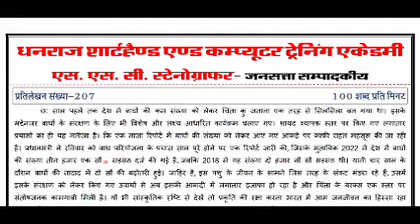Jansatta Editorial || Hindi Editorial Dictation @100 WPM. #207 || High Court | Vidhan Sabha | RSMSSB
Progressive Dictation
General Dictation
President's speech
DRDO Dictation.

Hindi Shorthand
SSC steno
SSC STENOGRAPHER
Learn stenography
Shorthand typing
Daily Dictation
80 WPM. Steno Dictation
80 WPM. Hindi Shorthand Dictation
80 WPM. Court Dictation
80 WPM. Legal Dictation

90wpm.
90 WPM. Hindi Dictation.
90 WPM. Legal Hindi. Dictation.
90 WPM Shorthand Dictation.
90 WPM Shorthand speech

100 WPM.
100 WPM.Dictation
100 WPM. Speech
100 WPM. Shorthand Dictation
100 WPM. Shorthand Dictation in Hindi
100 WPM. Editorial Dictation in Hindi
100 WPM News paper Dictation.

70 WPM. Hindi Dictation
75 WPM. Hindi Dictation
80 WPM. Hindi Dictation
85 WPM. Hindi Dictation
90 WPM. Hindi Dictation
100 WPM. Hindi Dictation
110 WPM. Hindi Dictation
120 WPM. Hindi Dictation
140 WPM. Hindi Dictation
150 WPM. Hindi Dictation
160 WPM. Hindi Dictation

80 WPM. LEGAL Dictation.
100 WPM. LEGAL Dictation
120 WPM. Legal Dictation